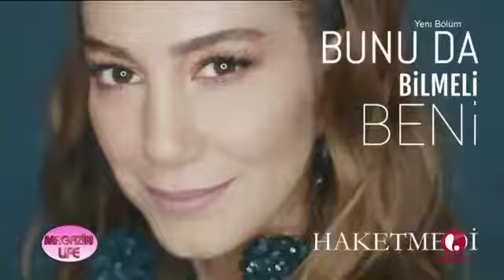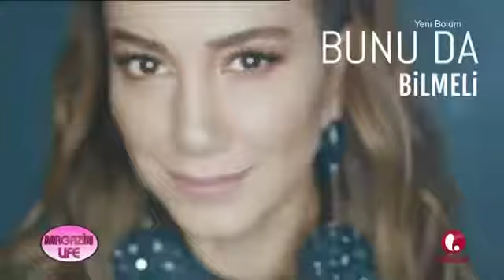Magazin LIFE Kısa Haber Turu 17 Ağustos 2017